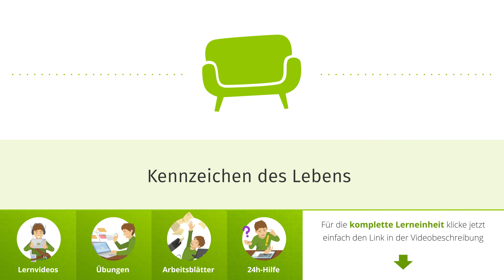Kennzeichen des Lebens einfach erklärt | sofatutor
Das Video in voller Länge findest du Du möchtest mehr zum Thema Kennzeichen des Lebens wissen, dann klicke – Hier erwarten dich jede Menge Lernvideos, interaktive Übungen und Arbeitsblätter zum Ausdrucken. Alles zur Thematik das Leben Biologie schnell und einfach erklärt!